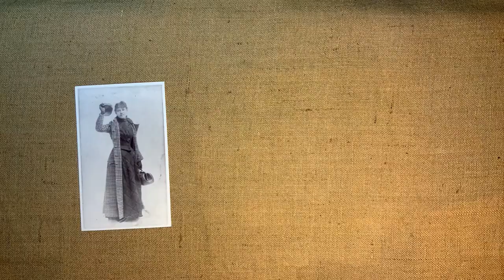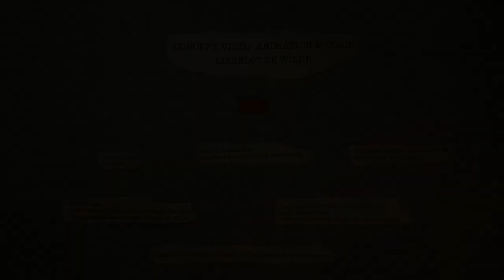Around the world in 72 songs - S1 - Ep 02: Black is the color of my true love’s hair (America)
Around the world in 72 songs - series 1 - episode 2: America

In this episode we will visit the USA!

Concept, video, stop motion animation and voice: Lieselot De Wilde
Technical advice, coloring & mastering: Oren Kirschenbaum
Camera: Wim Piqueur
Organ: orgues de barbarie mécaniques Odin

Black is the color of my true love's hair: American folk song, arrangement for barrel organ: Lieselot De Wilde

But black is the color of my true love's hair
His face is something wondrous fair
The prettiest eyes and the neatest hands
I love the ground whereon he stands

I love my love and well he knows
I love the ground whereon he goes
If you on earth no more I see
I can't serve you as you have me

The winter's past and the leaves are green
The time is passed that we have seen
But still I hope the time will come
When you and I will be as one

I go to the clyde for to mourn to weep
But satisfied would I never can sleep
I'll write to you in a few little lines
I'll suffer death ten thousand times